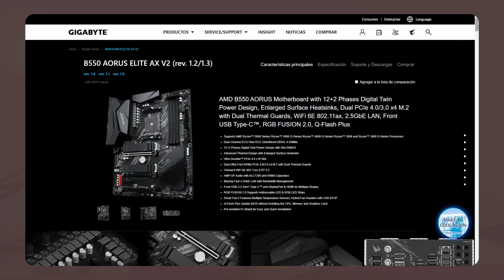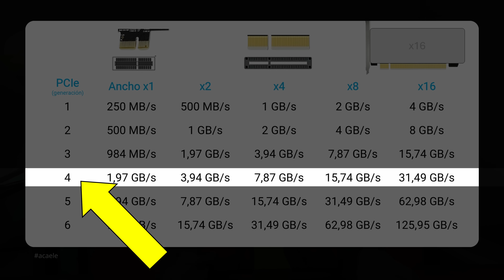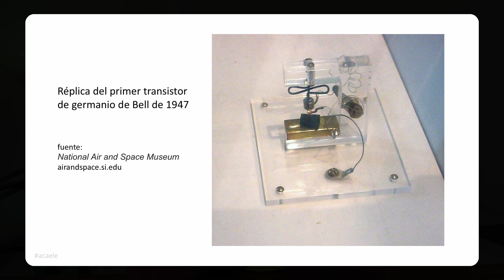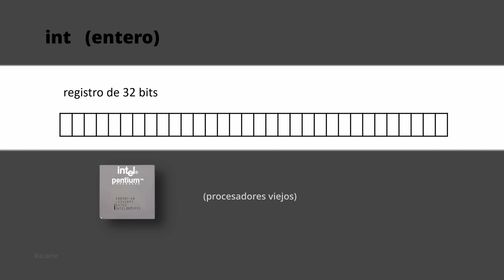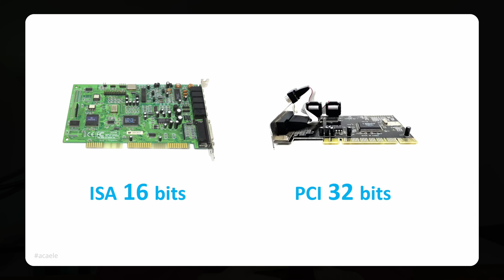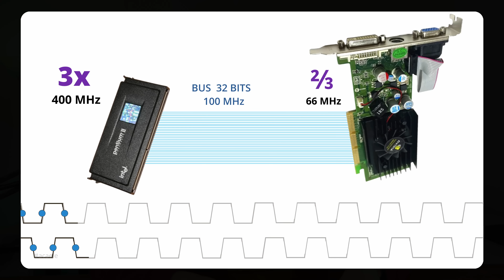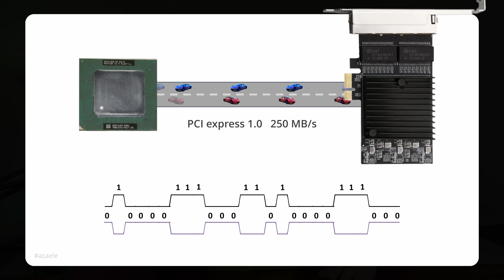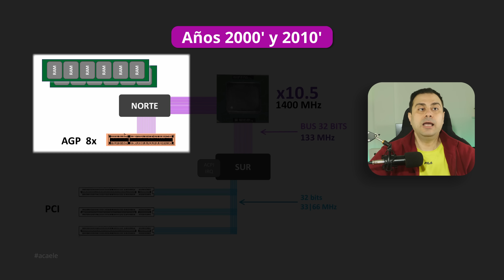PCI Express - explicado (PCIe)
Descubre cómo funciona PCI Express en su contexto histórico.
👇 _*Adaptadores PCIe*_
🇺🇸 Asus x16 4xM.2

PCI Express es la norma que define las ranuras y la conectividad utilizadas por las tarjetas de expansión para ampliar las características de una computadora. Este estándar se presenta en diferentes generaciones (como Gen 3, Gen 4, Gen 5, etc.) y configuraciones (como x1, x2, x4, x8, x16), que indican la velocidad y el ancho de banda de la conexión.

Enlaces a SSD:
(YMTC - Movespeed) 🇨🇳
(Kioxia - Western Digital) 🇯🇵
(Micron - Crucial) 🇺🇸

*Capítulos*
00:00 PCI Express
02:50 Anécdota del pasado y patrocinante
04:25 SoC actual vs viejo PC: El computador modular
05:36 80's Chipset
06:17 Generador de reloj (PLL)
07:37 90's Bus de sistema y multiplicador
08:16 AGP y su relación con DDR
09:04 00's Señales diferenciales (serial vs paralelo)
11:05 PCIe: carriles de puerto serial independientes